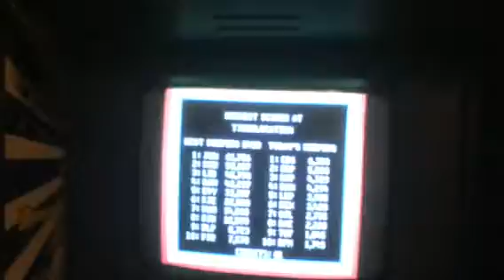Taito Bar top zookeeper